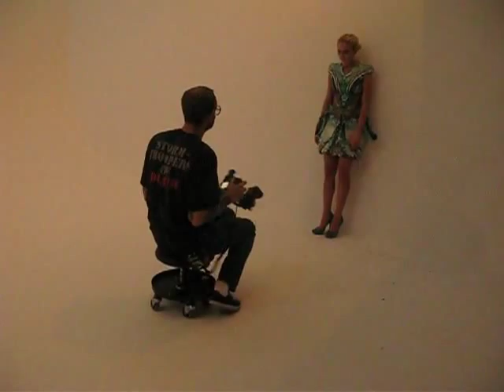Lindsay Lohan Photoshoot by Terry Richardson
The Official Blog of Purple Fashion Magazine
Purple-Diary.com